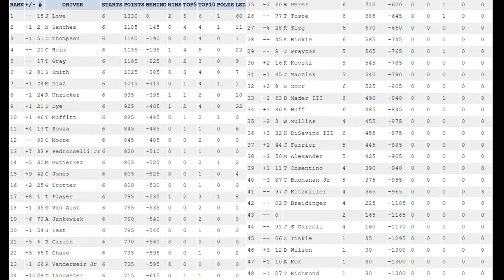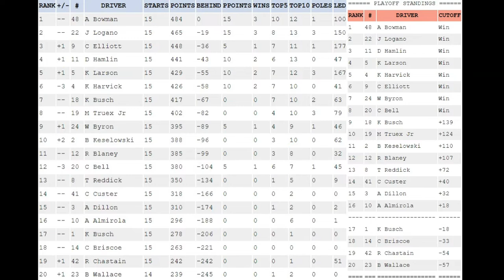CHASING (Jesse) LOVE NR2003 CAREER MODE #6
Race #6 is at Charlotte. I qualified 17th. Can I go back to back?
NR2003
NASCAR Racing 2003 Season